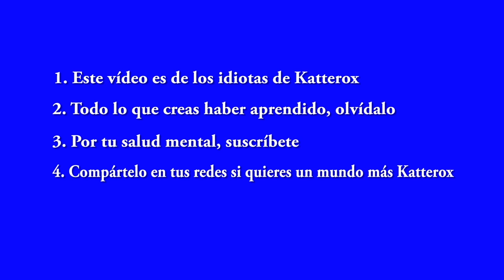Un lugar para soñar | Artikutza | KTX120 | VLOG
Artikutza, sin duda, es un lugar para soñar. Un bosque potegido, cuidado pero no manipulado. Un lugar donde el paso del tiempo ha dejado una maravillosa huella. Donde la vida se abre paso a cada centímetro.

Nos pegamos el madrugón padre para ver el amanecer en el bosque, así que dormimos muy poco. Pero madrugar nos da sus frutos. Junto con este vídeo podréis ver una entrada con las fotos en Katterox.com. No os la perdáis!

Google+:    ►katteroxblog
Nuestro material para grabar:

►iPhone 6S
►iPhone SE
►SportCam China